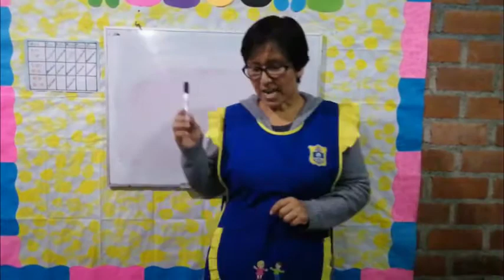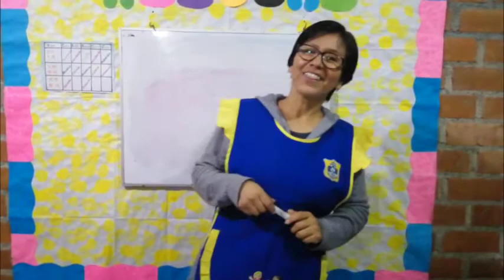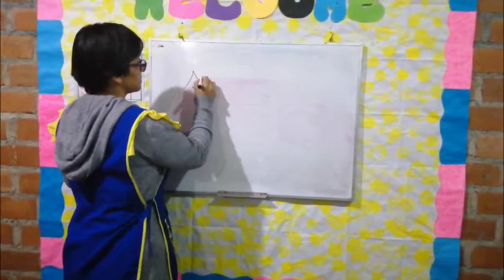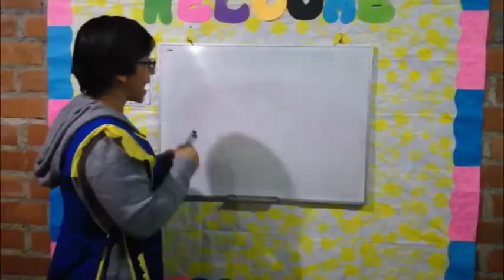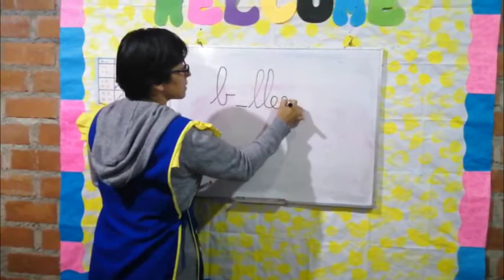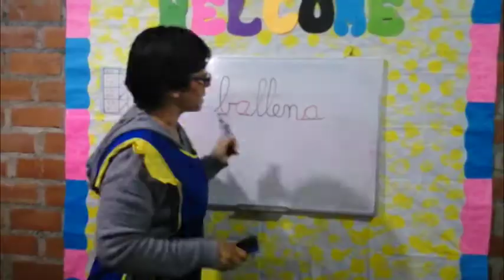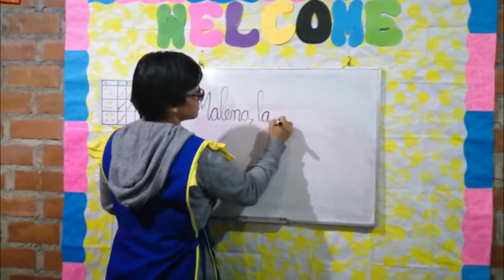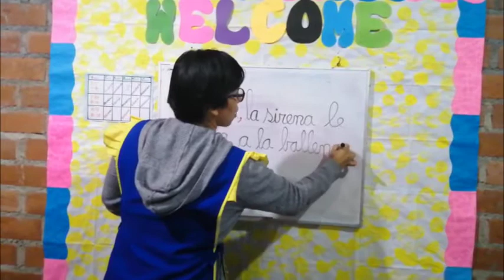MISS ELISA (LIONS – 5 AÑOS) COMUNICACIÓN – LA SIRENA 19/05/21